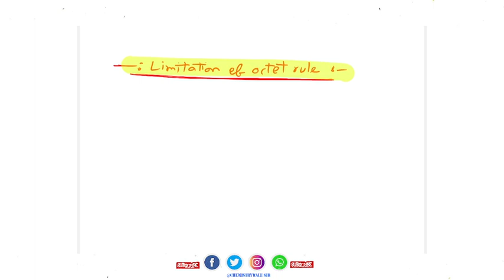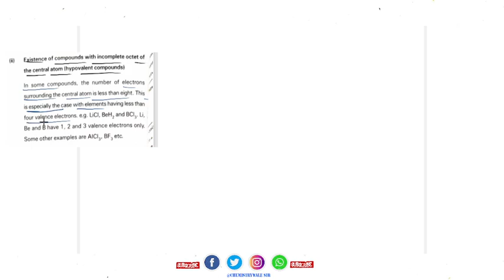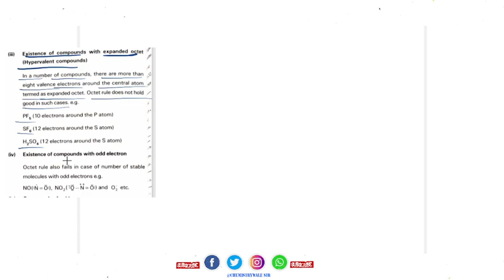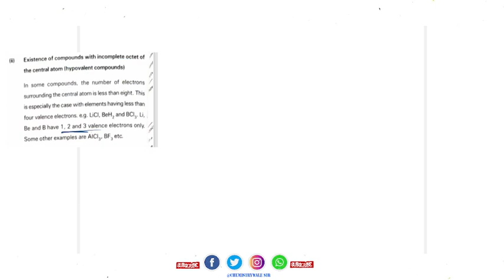chemical bonding part 5